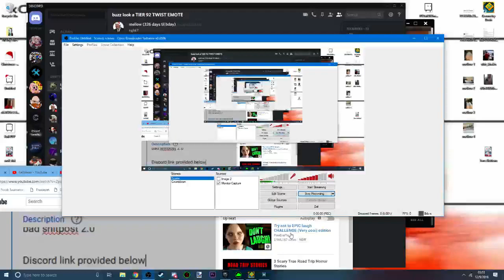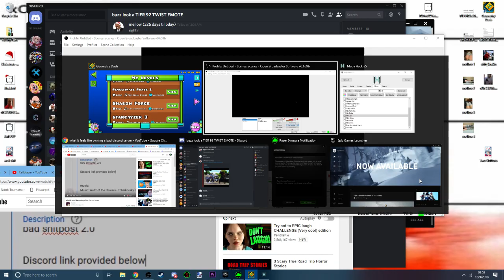Loop De Loop Is Uploaded! (Public Copy + Song)